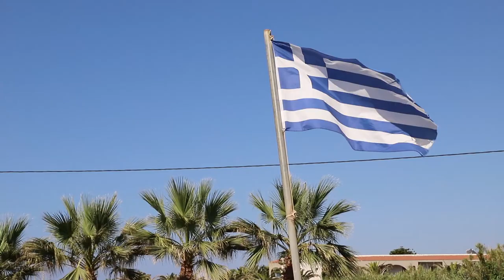1 Typischer Tag auf KRETA 🇬🇷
Ich zeige euch wie mein typischer Tag auf Kreta aussieht.

Mein Equipment:

* Haupt - Kamera
* VLOG - Kamera
* Foto - Kamera
* Action - Kamera